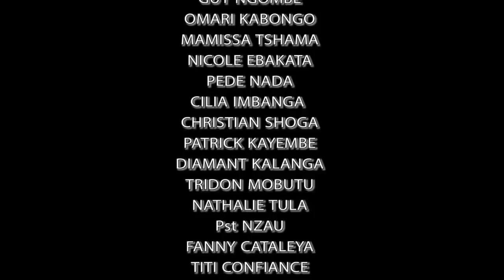EZA PAMBA TE, ep. 7 et fin, avec OMARI, EBAKATA, MAMISA, MOBUTU, NADA, BENITA etc...